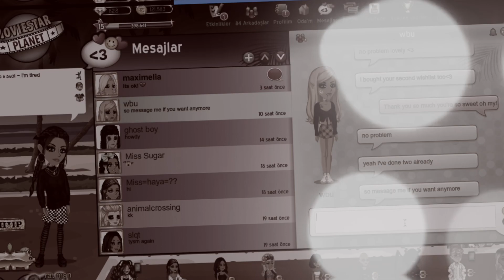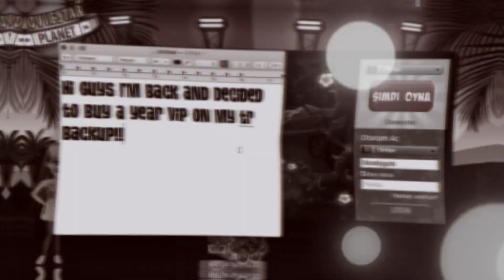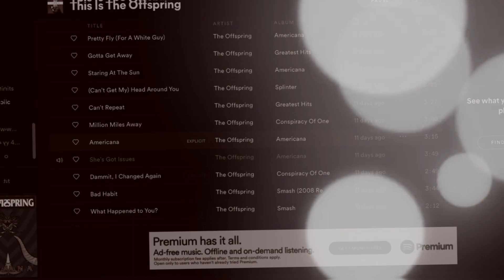MSP - buying 2 dpacks & 1 year on backup on turkish server !! (NOOB to VIP)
I hope you enjoy sorry its so long LOL